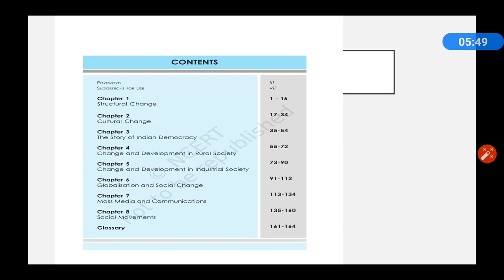Crash course of sociology | class 12th NCERT | NCERT zone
contribute if you get benefit from this course---Paytm /phonePay/ google pay -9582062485

Ad free video+ pdf+ doubt solving+ mentoring also included in this course

2. 68th BPSC PT course (Hindi and English)

3. UPPSC PT course for 2023.

4. HPSC course for 2022

5. Ghatna Chakra preview (purvavlokan) - ALL subject-20000 MCQ

6. NCERT (6th-12th ) Course

7. complete GS course  (book wise - crown + ncert summary )

7. Objective courses - Lucents + rakesh yadav